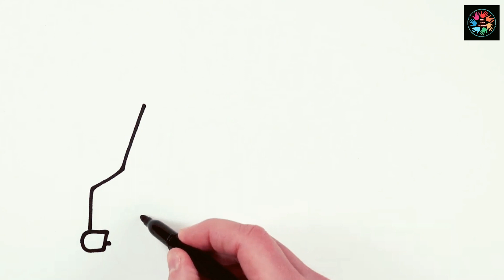Let's Draw Icecream Truck |Step-by-Step For Kids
Let's Draw Icecream Truck |Step-by-Step For Kids ‎@kidkid2711

ice cream truck drawing,
ice cream truck,
drawing,
ice cream truck drawing easy,
drawing ice cream truck,
ice cream truck drawing step by step,
how to draw an ice cream truck,
icecream truck drawing easy,
icecream truck drawing for kids,
drawing meme,
drawing for kids,
how to draw ice cream truck,
easy drawing,
simple ice cream truck drawing,
ice cream truck drawing pictures,
draw ice cream truck,
ice cream van drawing,
icecream truck drawing so cute
credit Art and learn